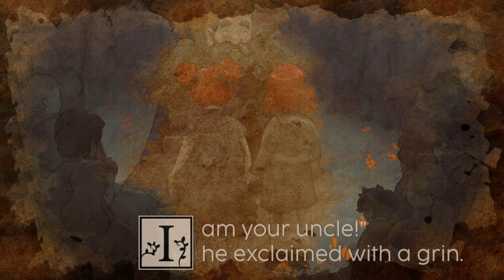This wonderful Life Sim is finally out in Full Release! | Kynseed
Kynseed is finally out in full release. Let's play it!!